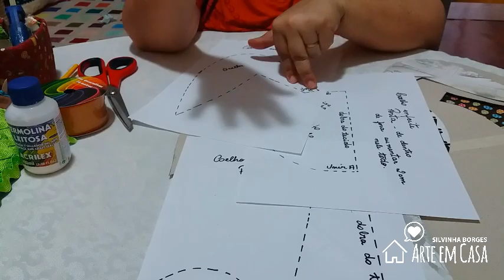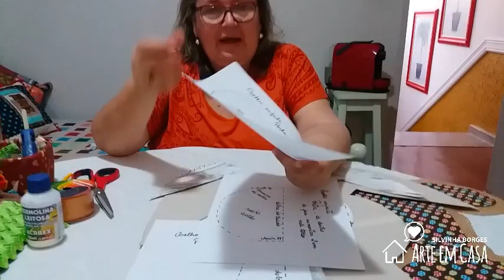Enfeite de Porta Coelhinho da Páscoa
Olha essa novidade para já entrar no clima da Páscoa!
Um Coelho para enfeitar sua porta, escolas, aniversários etc.
Beijinhos